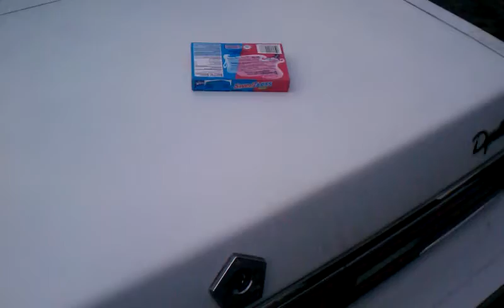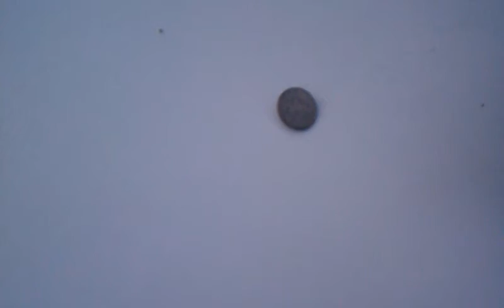Young Jeezy Hypnotize on DD9512s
Another day bein bored